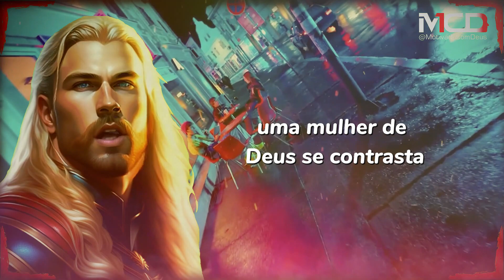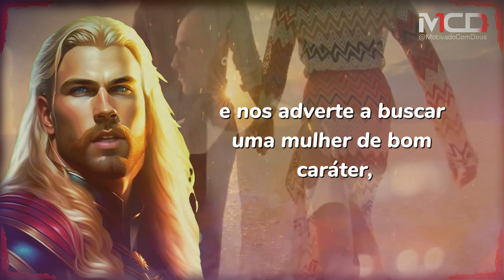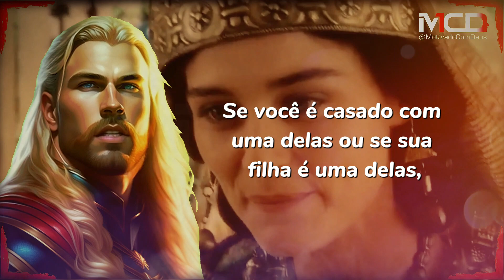🚨 NUNCA mais CONFIE em uma MULHER que FAZ ISSO...??? - SALOMÃO nos ALERTOU! | #0007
🔔Este vídeo mostra a relevância de não confiar em mulheres, além da honra especial que devemos ter de acordo com a palavra divina. O texto menciona as advertências de Salomão sobre suas experiências negativas com mulheres e a importância de ouvir suas palavras com atenção. Salomão aconselha sobre as qualidades que devemos buscar em uma esposa, enfatizando que uma mulher virtuosa é valiosa, trabalhadora, uma boa administradora e confiável. Por outro lado, o texto também destaca os perigos associados às mulheres imorais e menciona a importância de resistir às tentações e escolher a Deus com nossas ações. Além disso, são apresentadas mulheres virtuosas e dignas de confiança, elogiadas por sua sabedoria, diligência, generosidade e temor a Deus. O texto conclui ressaltando a importância de escolher sabiamente as pessoas em quem confiamos e buscar relacionamentos baseados na fidelidade, confiança mútua e valores compartilhados, além de nos encorajar a sermos pessoas dignas de confiança. Também é mencionado que existem mulheres extraordinárias no mundo, que possuem devoção a Deus, honestidade e amabilidade, e que devemos amar e valorizar essas mulheres excepcionais.